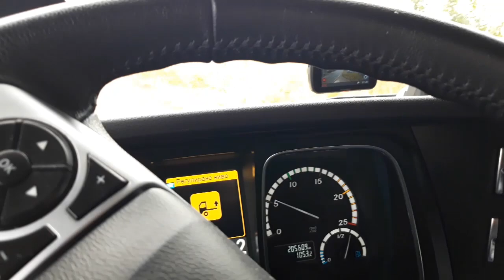09.06.2020 Ремаркето нещо се не дава